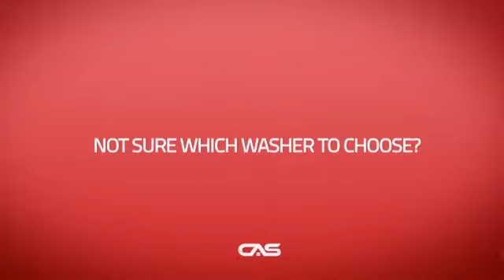Amana NTW4516FW Top Load Washer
Amana NTW4516FW HE Top-Load Washer